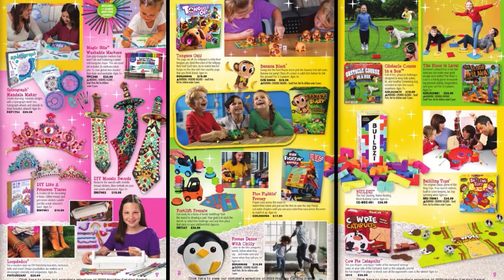Oakridge Hobbies, Toys & Gifts - 2022 SNEAK PEEK Holiday Toy Preview Flyer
Get a jump on your Holiday toy shopping, with our "hot-off-the-press" Oakridge Hobbies, Toys & Gifts  - Sneak Peek 2022 Toy Catalog Preview Flyer teaser slide show. ...

Products shown in the digital flip catalog, are linked to the product's page on our website. Just mouse over the item's text, adjacent the image and click, to view on our website and add-to-cart!

A SPECIALTY TOY CATALOG?
You might be wondering what's with this toy catalog flier? and what is a "specialty toy"? or for that matter, what is a "specialty toy store"? ... and what does this have to do with a large online website business - OakridgeStores.com ?

Well, since 1987, our family has been in the "specialty" hobby and toy business, with a local "brick and mortar"  hobby and toy store located in the far western suburbs of Chicago.

Did you know, we have been voted "Best Toy Store For Kids" by 'Chicago Magazine' multiple years in a row? In fact, our one specialty toy store that was located in Darien, Illinois, was written up in 'Crain's Chicago Business' as the "F.A.O. of the Chicago suburbs". Not bad for a small family owned business! Our "Oakridge's Old Mill Shoppe" location in Historic Lemont, IL, (a specialty hobby, toy and gift shop), has all the warmth and charm of a rustic country old grist mill shoppe. Our customers are always discovering something new, as it is packed to the ceiling with treasures, and new product discoveries around every corner.

Our business model has always been to sell quality children's toy products, including toys that will teach, inspire imaginations and challenge children's minds. Quality toys ... build Quality minds. Our many years of experience and affiliations with groups like ASTRA (American Specialty Toy Retailing Association) help us gain knowledge on best toy trends, like best teaching toys, best STEM toys, best pretend play toys, quality toys that are not only lots of fun, but hold the child's interest, toys that the child will go back to repeatedly and will last longer than 30 minutes on Christmas Day. ... This is the reputation that Oakridge Hobbies & Toys has been known for, for over 35 years.

We are not a remote drop-shipper or an order fulfillment center. When you buy a specialty toy, an electric train, a dollhouse wiring kit, a hummingbird feeder, a plastic model truck kit, a Power Wheels replacement part, a counted cross-stitch Christmas Stocking kit, a no-mix paint by number set, a Cobane glass wildbird ornament, a scale miniature diorama landscaping kit, or any of the 100,000+ items from Oakridge, you're buying from a 35+ year old local family-owned business that actually knows the products that we sell. I guess you can say we're experts ... and if we don't know the answer, we'll surely try to find it. This is probably the reason why we are now seeing the children, of the parents that we've sold to over 30 years ago, coming in to our store with their kids, having the same trust and confidence ... a family tradition.

We hope you'll like the sampling in our Holiday SNEAK PEEK Preview Flyer, because if you do, you'll love our 2022 Holiday Toy, Hobby & Gift Catalog coming out in October 2022.